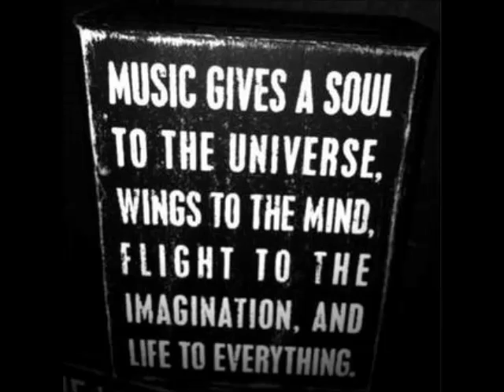Adrian Oblanca, Cristian Merino, Flassback - Whimsical Women (Original Mix)